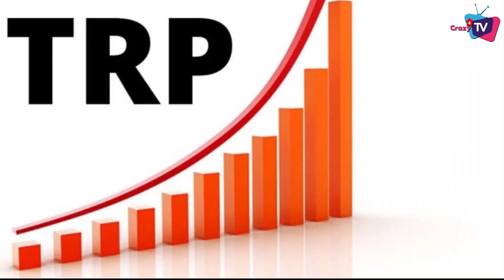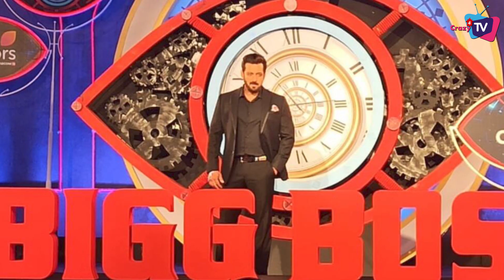BB 16: Big Update on Finale; Makers Take This Big Decision on The Show!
Here’s Big Update on BB 16 !